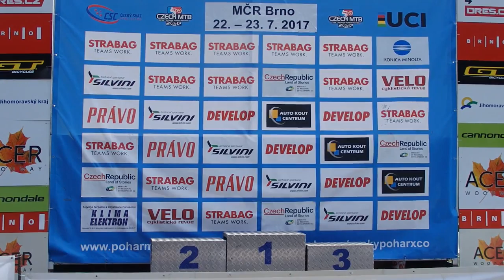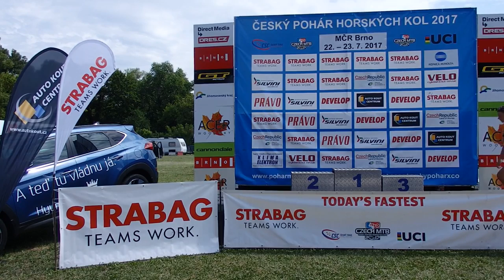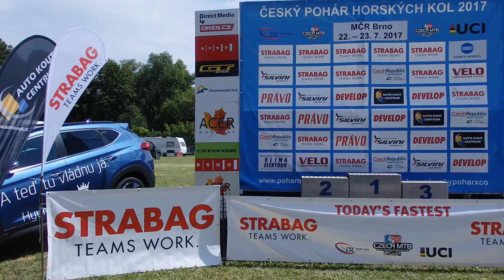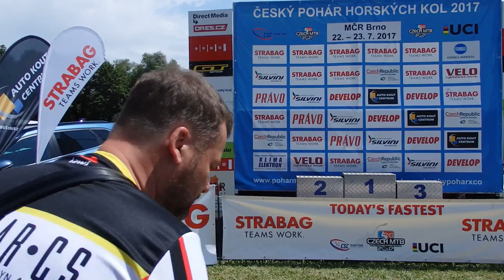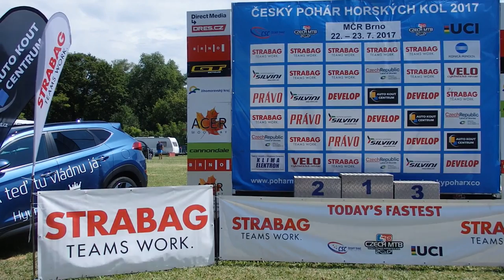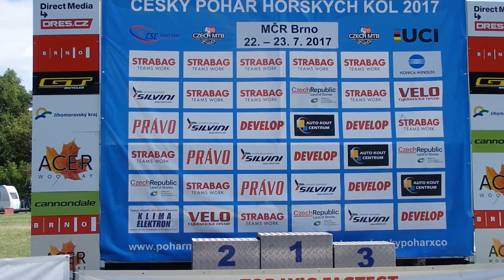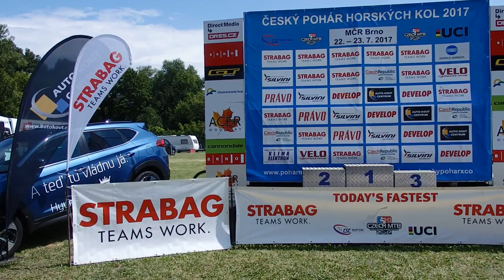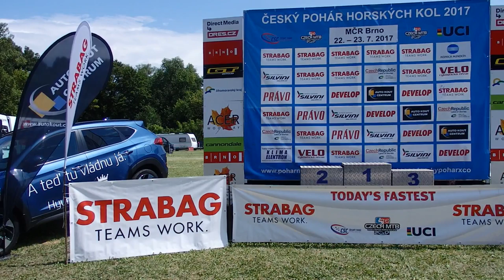Mistrovství ČR MTB XCO 2017 Brno part 1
Mistrovství České republiky horských kol Cross Country 2017 a finálový závod Českého poháru horských kol Cross Country Strabag MTB cup 2017 v Brně - první část